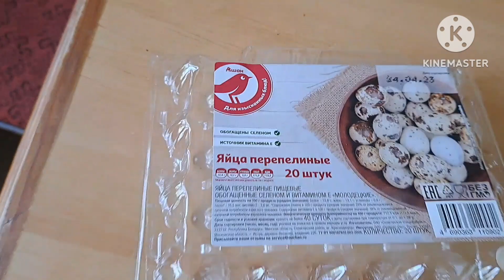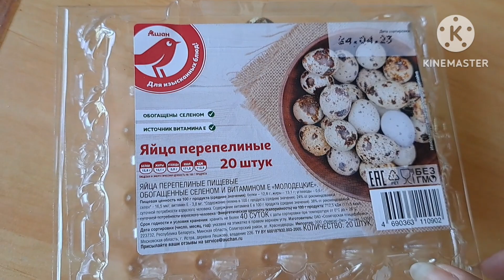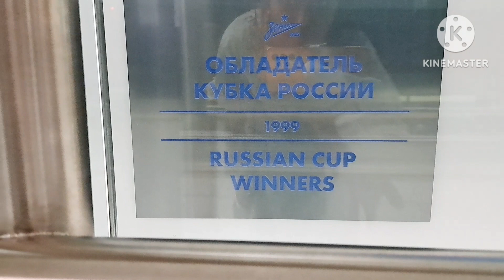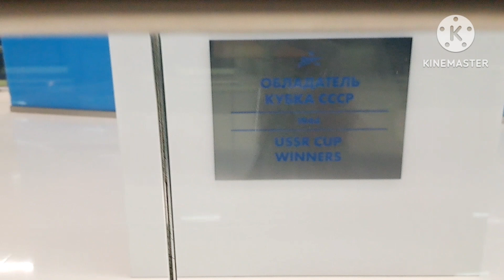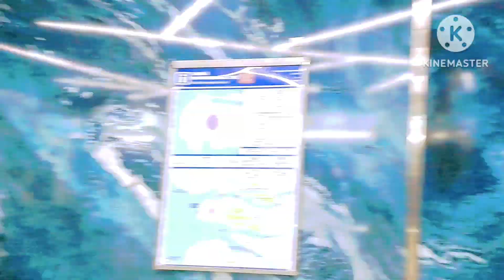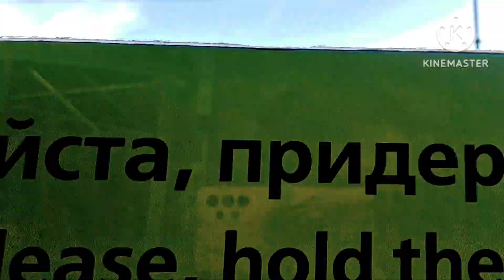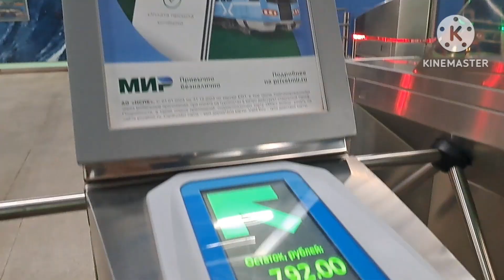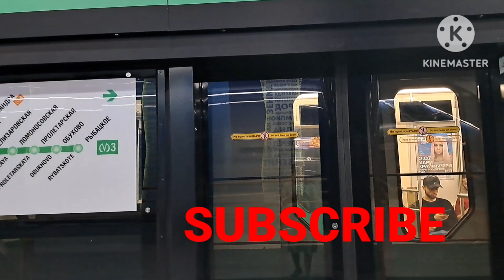Russia 🇷🇺.One of the most beautiful Football Stadium metro station Zenit.5 মিনিটে Breakfast ready 😋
One of the most beautiful Football Stadium metro station Zenit..Russia..5 মিনিটে Breakfast ready...Homemade baby food recipe..chatur puri recipe...Russia ta dui bon...vlog video 2023..traveling..entertainment..youtube video..Zenit is Russia's biggest football club, the metro station named after the club is located on line 3 of line 5.It was established on 26 May 2018 ,This is one of the metro stations that were extended here at that time.The signs of the champions leagues they have won at different times are there in the station and in which year they won the trophy all are given in the details at this station if one wants to know the related details then has to get down at this metro station. জেনিট হল রাশিয়ার সবচেয়ে বড় ফুটবল ক্লাব, ক্লাবটির নামানুসারে মেট্রো স্টেশনটি লাইন 5 এর 3 নম্বর লাইনে অবস্থিত। এটি 26 মে 2018 এ প্রতিষ্ঠিত হয়েছিল, সেই সময়ে এখানে যে মেট্রো স্টেশনগুলি বাড়ানো হয়েছিল তার মধ্যে এটি একটি .বিভিন্ন সময়ে তারা যে চ্যাম্পিয়ন্স লিগ জিতেছে তার চিহ্নগুলি স্টেশনে রয়েছে এবং কোন বছরে তারা ট্রফি জিতেছে সবগুলি এই স্টেশনে বিশদ বিবরণে দেওয়া আছে, যদি কেউ সম্পর্কিত বিবরণ জানতে চান তবে এই মেট্রোতে নামতে হবে। you can see  football cups that the zenit  team won at different times,Among them are the 1944 USSR .awards of the 1984 USSR championship,the 2014/2015 Russian championship and the 2019/2020 Russian championship the Russian super cup,the 2010 Russian cup ,the 2008 UEFA cup and the 2008 UEFA super cup act বিভিন্ন সময়ে জেনিট দল জিতেছে এমন ফুটবল কাপগুলি দেখতে পাচ্ছেন, তাদের মধ্যে রয়েছে 1944 ইউএসএসআর .1984 ইউএসএসআর চ্যাম্পিয়নশিপের পুরস্কার, 2014/2015 রাশিয়ান চ্যাম্পিয়নশিপ এবং 2019/2020 রাশিয়ান চ্যাম্পিয়নশিপ রাশিয়ান সুপার কাপ, 2010 রাশিয়ান কাপ  ,2008 UEFA কাপ এবং 2008 UEFA সুপার কাপ।
Russia ta dui bon...traveling video...Football Stadium.. Football Stadium metro station Zenit.. Russian metro station.